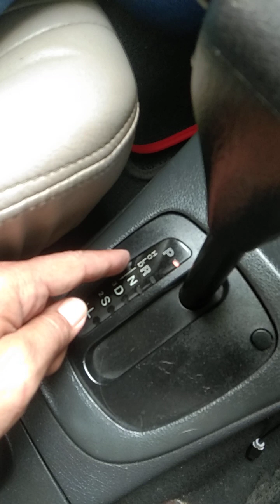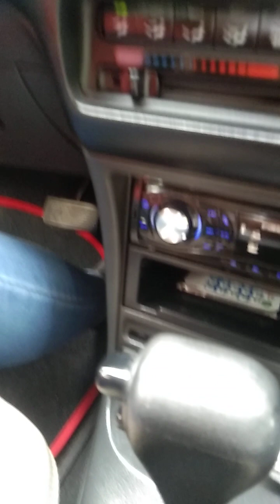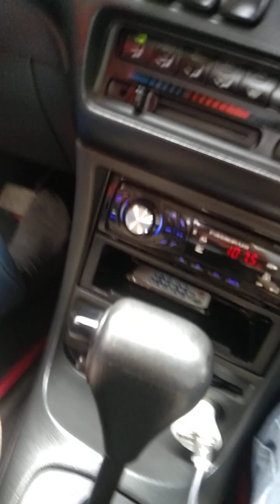Driving tutorial at lancaster 2023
or call and text my no .globe 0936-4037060 /
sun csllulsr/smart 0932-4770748